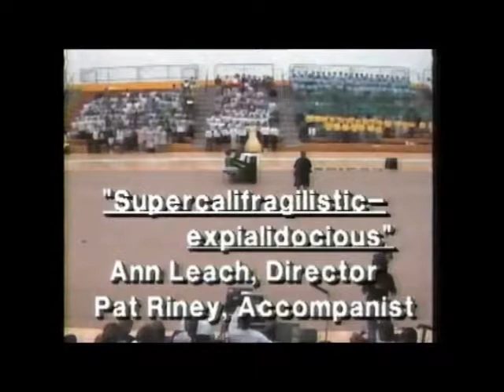1992 Musical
Hardin County Schools Choral Festival 1992